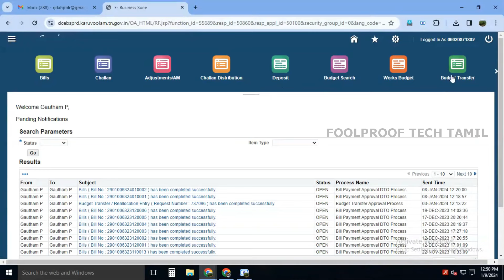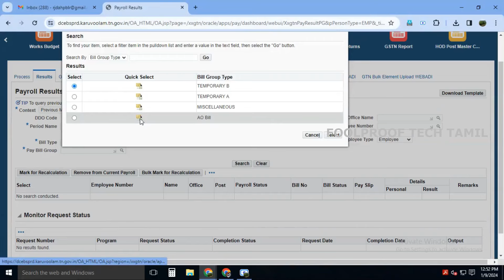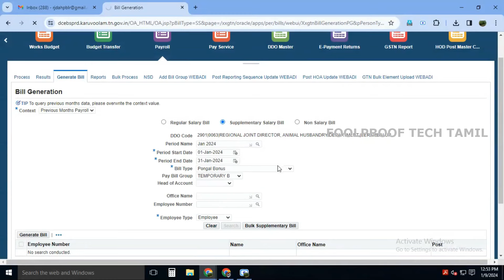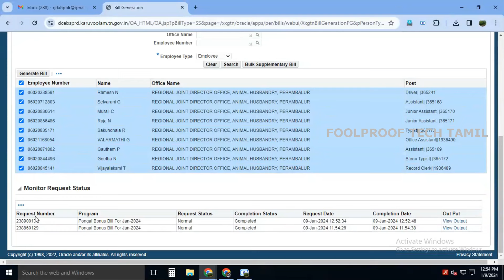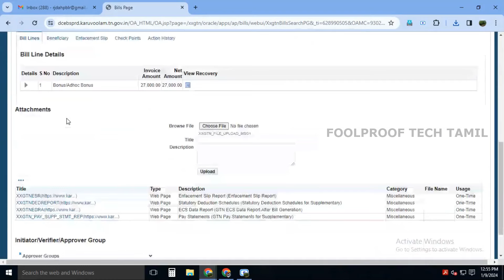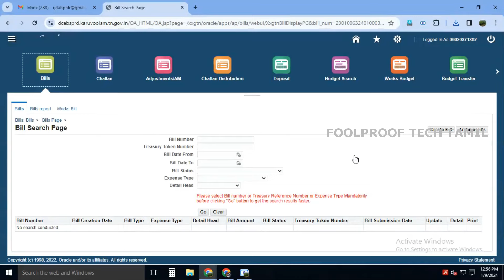PONGAL BONUS BILL 2024 IFHRMS 2.0(KALANJIYAM) How to create pongal bonus bill in IFHRMS